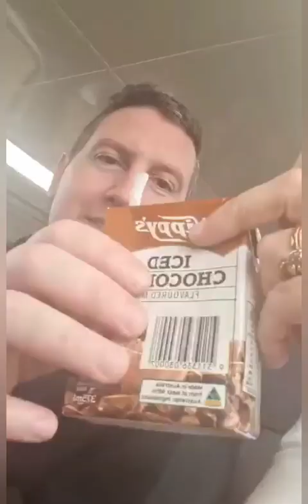travelling to see my relatives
voice over by Rich